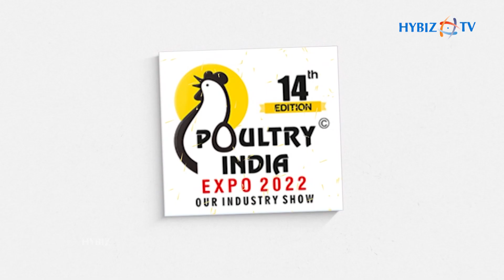Ritesh | Modernizing Poultry Industry | Poultry India Expo 2022 | Hybiztv